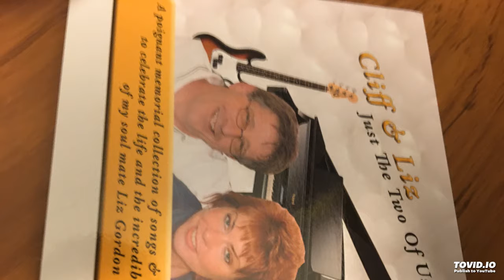Please Mr. DJ- Cliff & Liz